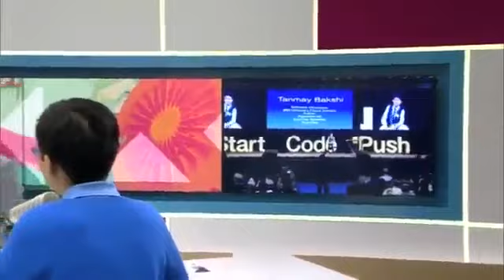A indian 13 year old indian boy selected for google company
Amazing Fact